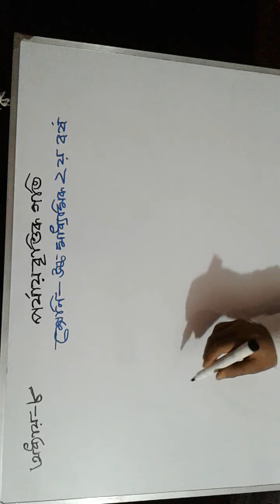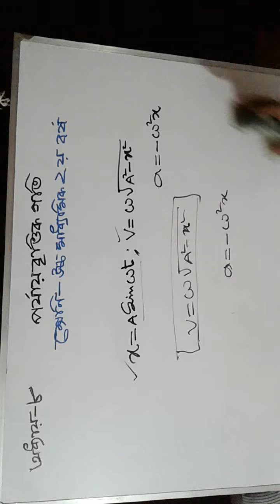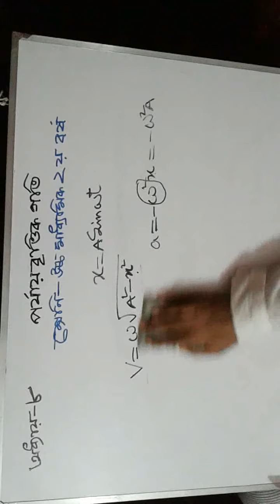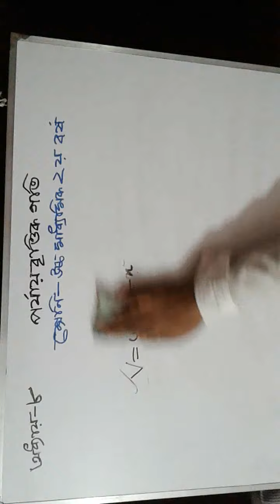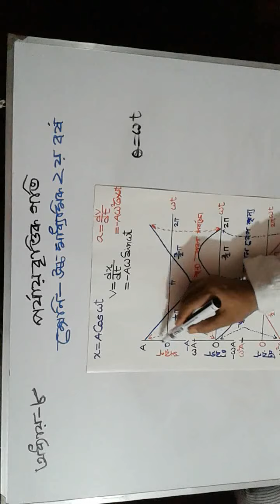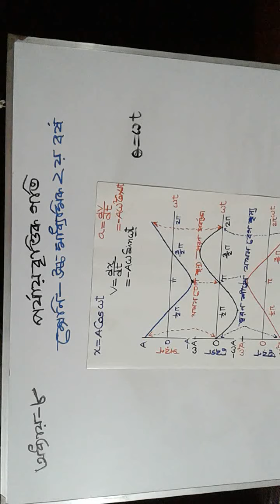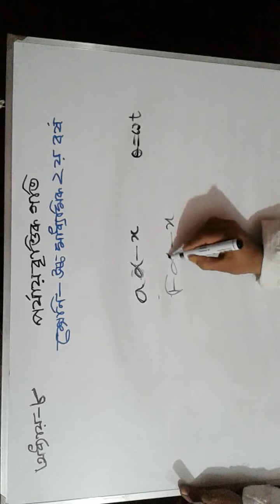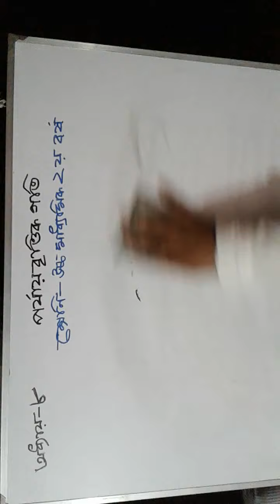পদার্থবিজ্ঞান ক্লাস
বিষয়: পদার্থ বিজ্ঞান ১ম পত্র
শ্রেণী: উচ্চমাধ্যমিক ২য় বর্ষ
শিক্ষক: মো: আজিজুর রহমান তালুকদার
সহকারী অধ্যাপক, পদার্থবিজ্ঞান বিভাগ
সরকারি দোহার-নবাবগঞ্জ কলেজ
নবাবগঞ্জ, ঢাকা-১৩২০।